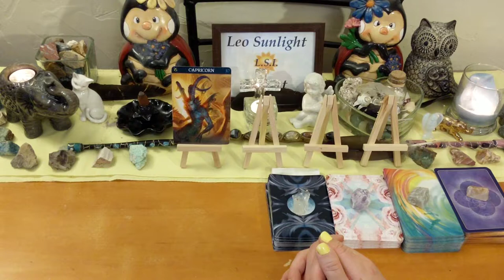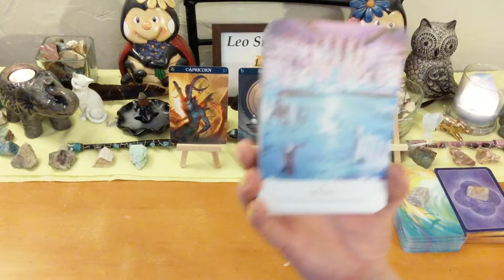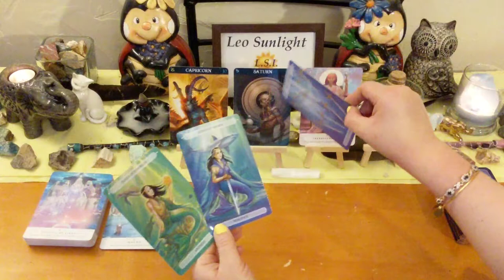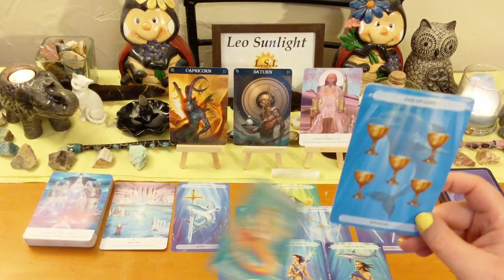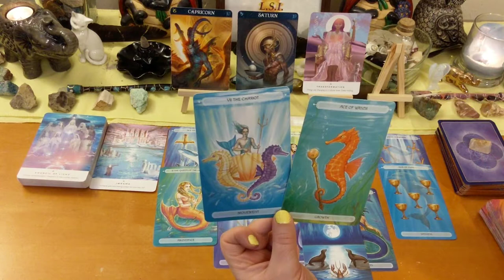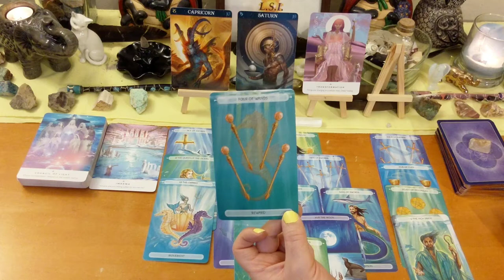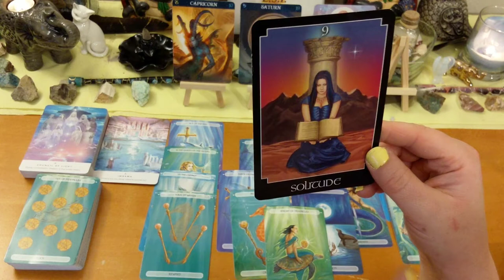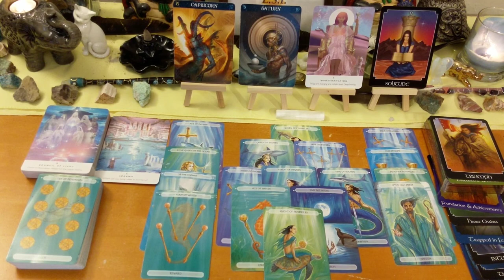♑ Capricorn Transformation & New Beginnings 🌟 Mid-September 2019 Tarot Reading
This reading is for Capricorn in your sun, moon, rising or Jupiter. Click the settings icon above ^ if you would like to speed up this reading, next to the cc button.